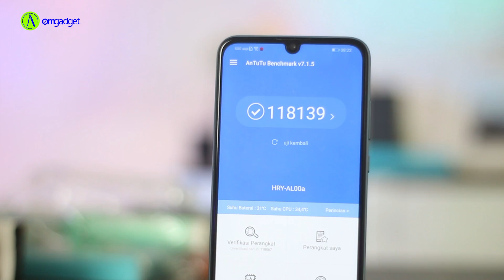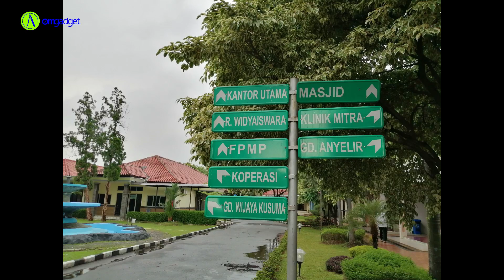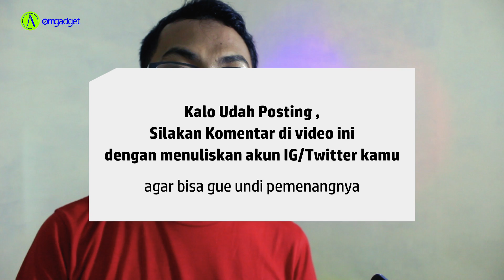Honor 10 Lite Unboxing versi Resmi Indonesia ( + GIVEAWAY 4 Gadget Honor )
Setelah Dijual perdana di Indonesia 28 Februari 2019 kemarin, Gue langsung beli saat itu juga! dan ini dia gue unboxing Honor 10 Lite buat lu semua.

1. Honor Band 3 : IG @novitasari171196
2. Powerbank Honor 10 : IG @wulanudy
3. Bluetooth Headset Honor : IG @yogandrn_

Thanks Buat Yang ikutan, selamat buat yang menang, dan harap bersabar buat yang gak menang.
Semua Pemenang nanti akan gue hubungi untuk pengiriman hadiah.

Cara :
1. Follow IG @alisodik dan/atau Twitter @OmGadget_id
2. Posting ke IG atau Twitter (Salah satu aja boleh) : Apa yang mau lu tau dari Honor 10 Lite . Jangan lupa mention IG atau Twitter gue, terus sertakan Hashtag Alisodik Giveaway Honor10Lite dan Mention 3 Teman lu.
Kalo misalnya Twitter berarti lu posting twit (Ngetwitt) , Kalo IG ya berarti Posting foto di IG lu sendiri terus di captionnya baru deh tulis kaya di atas .
Kalo bingung lihat contoh di Video .
3. Kalo udah post Tulis di Kolom Komentar video ini nama IG atau Twitter lu buat ikut pengundiannya

Gampang Kan!

Rules :
- Boleh posting atau komen lebih dari 1 .
- Periode sampai 9 Maret 2019 , Pengumuman pemenang di 10 Maret 2019 ( Memungkinkan untuk perpanjangan waktu , akan diberiathukan di IG/Twitter )
- Pengundian menggunakan Random Comment Picker , jadi adil .
- Pengundian secara LIVE di IG @alisodik , dan akan diumumkan juga di Twitter @OmGadget_id
- Jangan bersedih kalo gak menang, Insha Allah akan ada Giveaway selanjutnya

LINK IG dan TWITTER